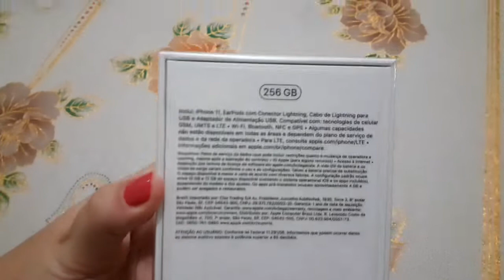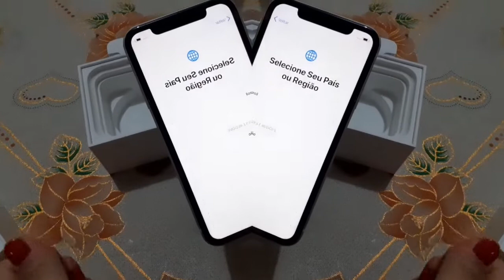COMPREI UM IPhone 11 COM A RECEITA DO CANAL